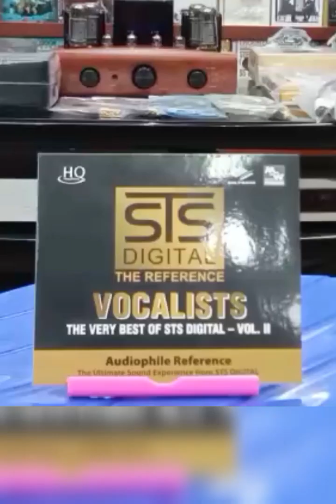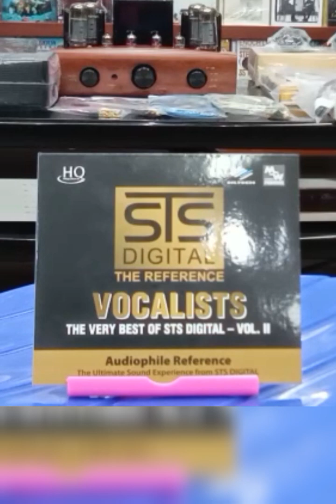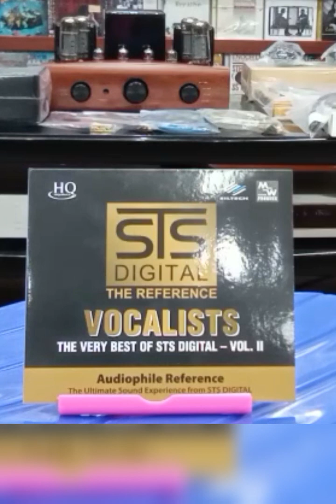The Very best of sts digital vol. 2 - vocalists